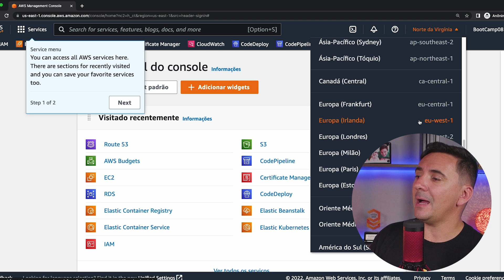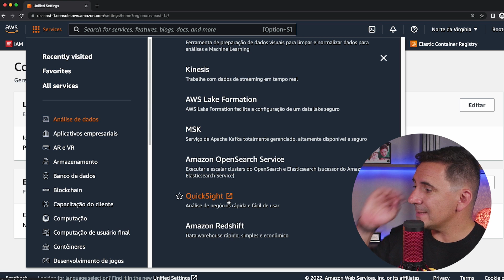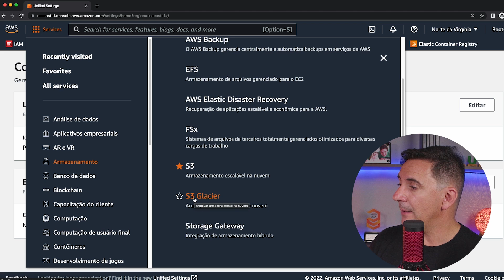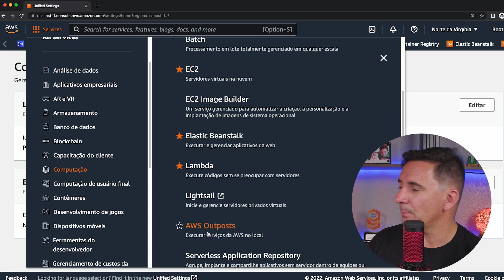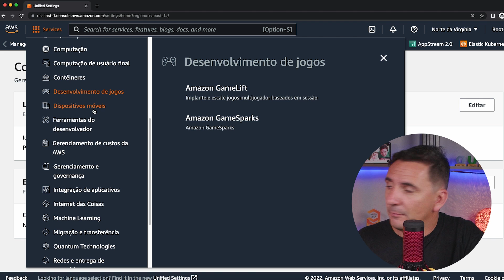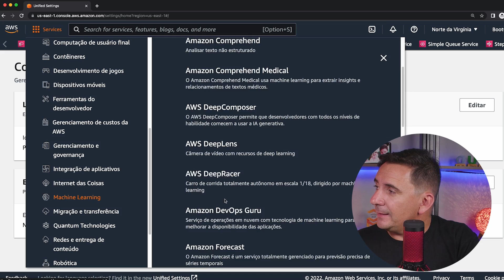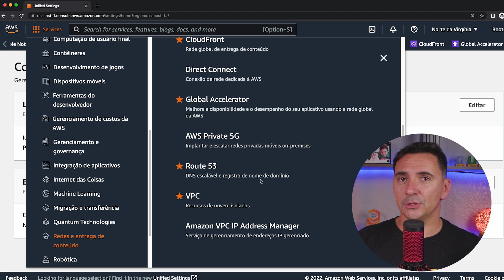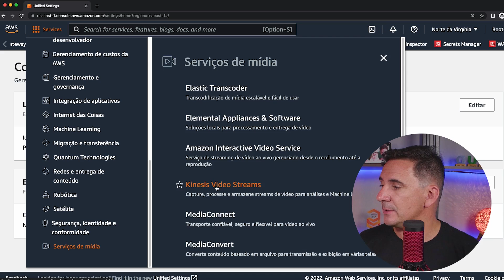AWS Cloud Services - Explicada em detalhes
00:00 - AWS Cloud Services - Explicada em detalhes

Neste vídeo quero te explicar um pouco mais claramente como funciona CLOUD AWS de forma descomplicada e do jeito certo para que você possa usufruir de todos os benefícios reais que aws cloud pode te oferecer.

AWS é a abreviação de Amazon Web Services, um conjunto de serviços de computação que fornece infraestrutura para websites e aplicativos de software. AWS oferece uma variedade de produtos, incluindo servidores, armazenamento de dados, redes, gerenciamento de banco de dados e uma gama de outras características.

03:57 - Categorias de Serviços AWS

No AWS, é comum encontrar uma vasta gama de serviços, e entender a utilidade de cada um pode ser desafiador. Muitos profissionais de TI acabam hesitando em explorar a AWS devido à falta de orientação sobre por onde começar. Além disso, alguns usuários utilizam a plataforma sem compreender completamente seus fundamentos, acreditando erroneamente que estão seguindo as práticas adequadas.

Conhecer os serviços AWS é essencial para aproveitar ao máximo a AWS, pois ela vai além de simples máquinas virtuais. A tendência atual é trabalhar de maneira serverless, e isso envolve utilizar os serviços certos para cada necessidade. Portanto, compreender a prática por trás de cada serviço permitirá que você crie soluções ideais para seus desafios específicos na AWS.

04:50 Aplicativos Empresariais
05:47 Serviços de Armazenamento
06:42 Serviços de Banco de Dados
07:27 Serviços de Computação
08:04 Computação de usuário final
08:35 Serviços de Contêineres
09:17 Ferramentas de desenvolvedor
09:57 Ferramentas para Gerenciamento de Custos
10:26 Gerenciamento e Governança
12:10 Migração e Transferência
12:28 Redes e Entrega de conteúdo
13:36 Segurança
14:54 Principal Motivo de saber um pouco mais sobre esses serviços de Cloud Aws

🔴 SEJA AVISADO DE TODAS AS LIVES E VÍDEOS EM PRIMEIRA MÃO - ATIVE A NOTIFICAÇÃO 🔔